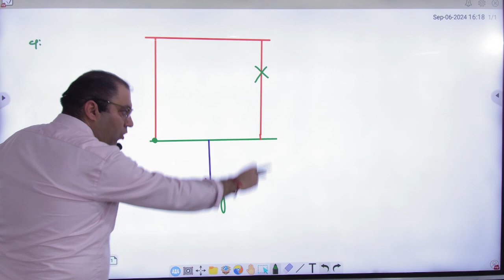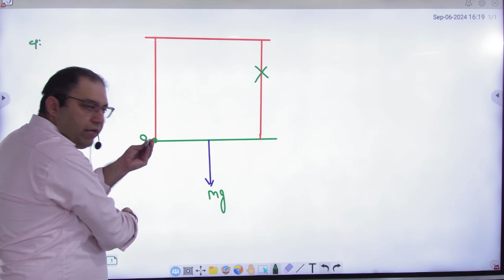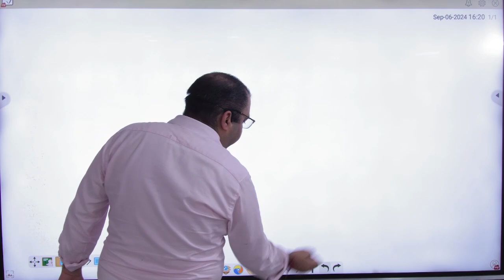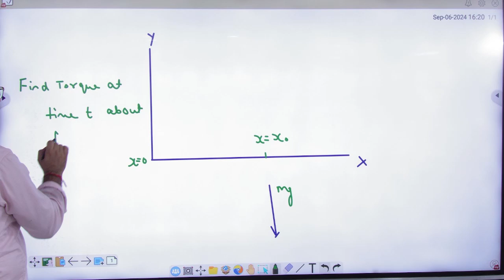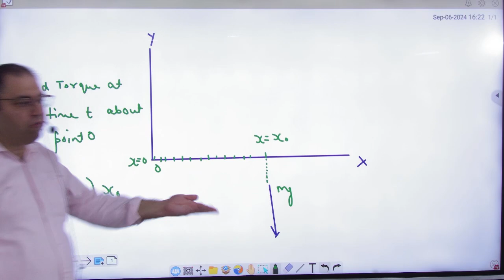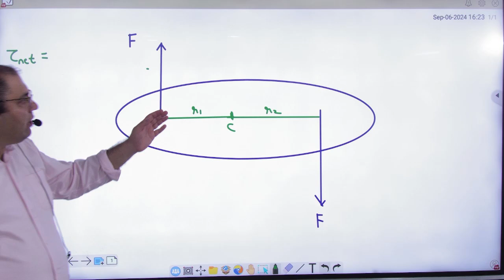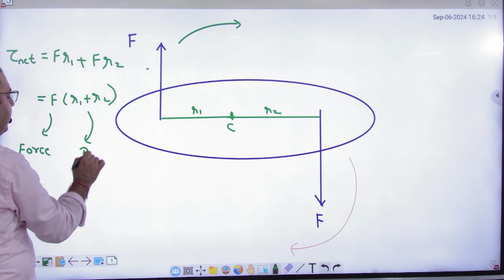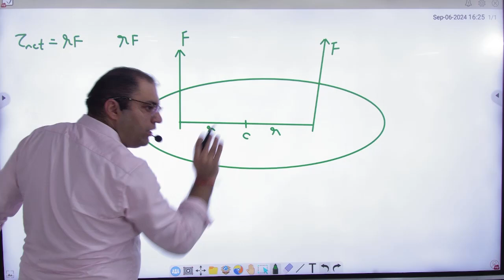2 Examples of Torque